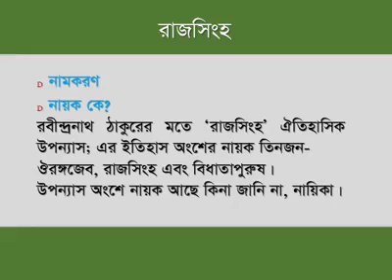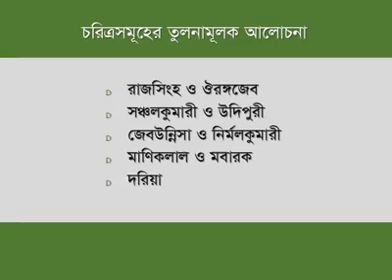রাজসিংহ-বাংলা উপন্যাস,বঙ্কিমচন্দ্র চট্টোপাধ্যায়।মাস্টার্স শেষ পর্ব শিক্ষার্থীদের জন্য।